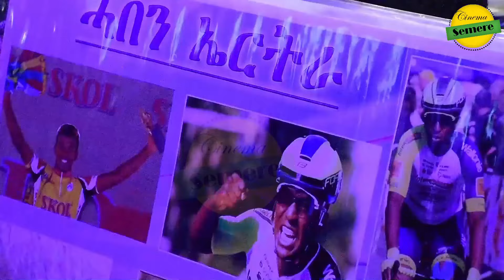Cinema Semere Sport Update ዩኤል ሃብተኣብ ምስ ብሉጻት 10 ኣትዩ || ካዝሜሮ ናብ ጋላታሳራይ || ካዴን ግሮቭዝ ድሕሪ ቫን ኣርት ጥቂምዎ